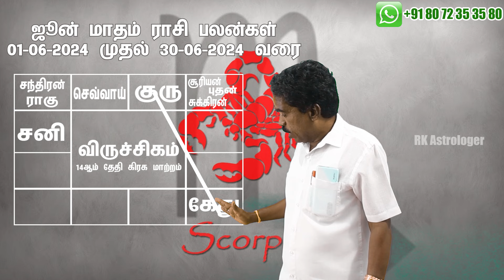𝗝𝘂𝗻𝗲 𝗠𝗼𝗻𝘁𝗵 𝗥𝗮𝘀𝗶 𝗣𝗮𝗹𝗮𝗻 𝟮𝟬𝟮𝟰 | 𝗩𝗶𝗿𝘂𝗰𝗵𝗶𝗴𝗮𝗺 | ஜூன் மாத ராசி பலன்கள்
சுபம்

Office Address:
No,7 B Seakku Peattai Kavarai Street
Kanchipuram 631501